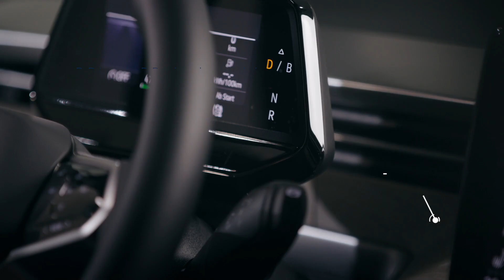ID. Buzz - Fahrstufenschalter mit Drehfunktion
Erfahren Sie in diesem ID. Buzz Video Tutorial mehr rund um das Thema Fahrstufenschalter mit Drehfunktion.